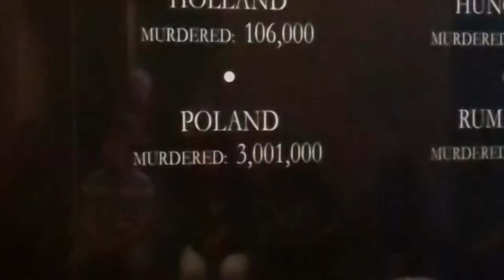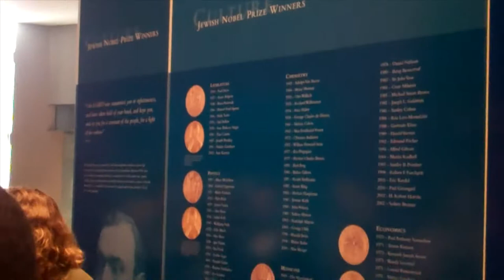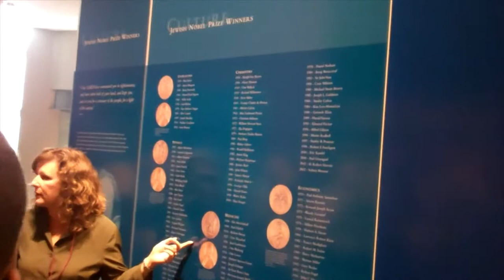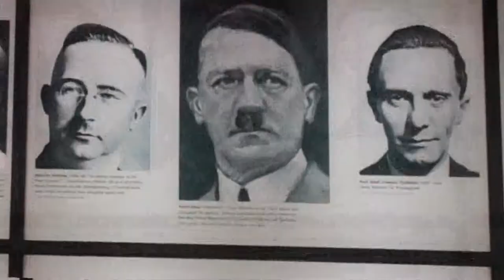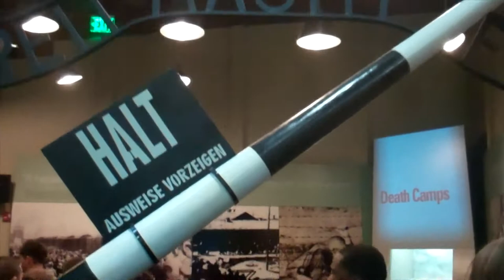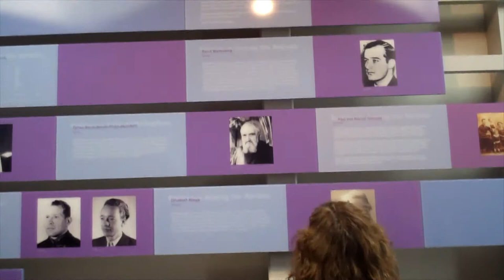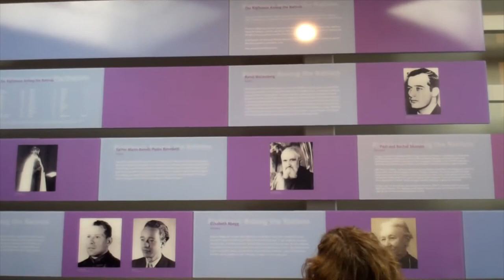The Holocaust Memorial Museum